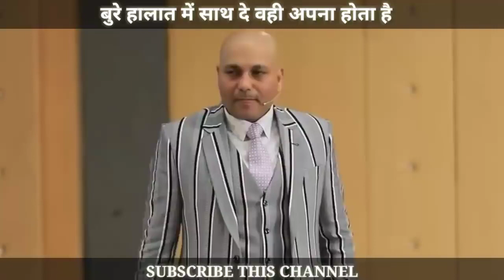30 May 2021